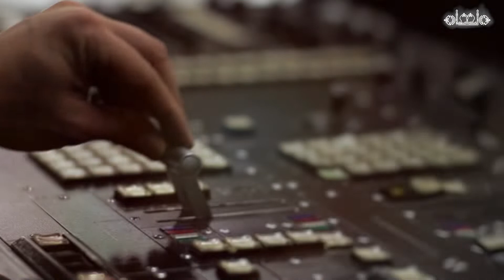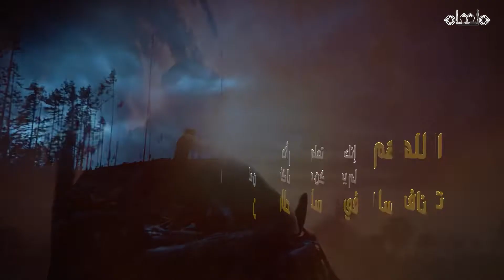لماذا الامام الحسين عليه السلام غير ؟ ١٠ محرم ١٤٤٤ هـ